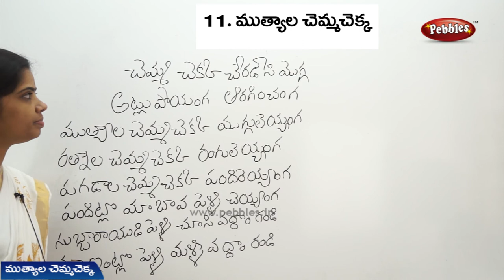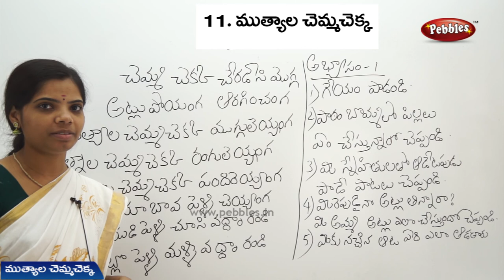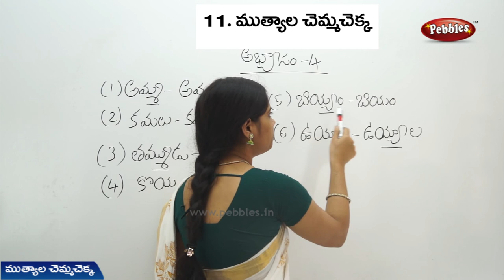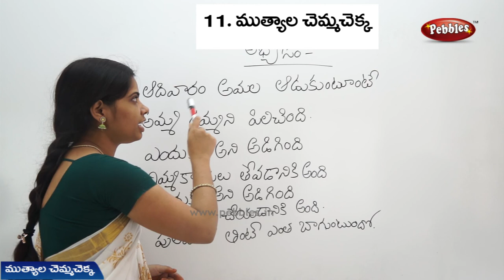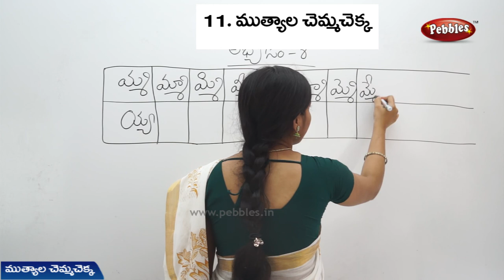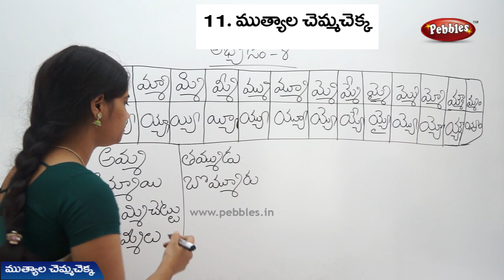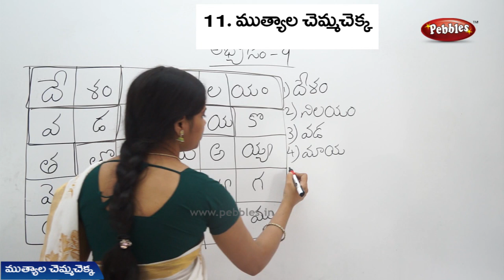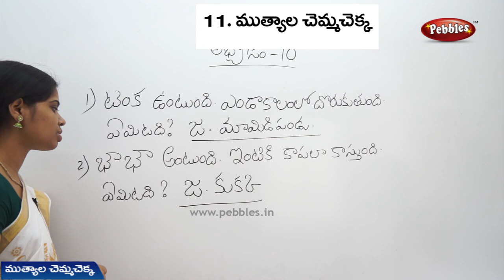Muthyala chamma chekka (Full Lesson) 2nd Class Telugu Video Lessons & Rhymes | A.P Telugu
This video is a part of Prathiba, 2nd Class Text Book, Board of A.P for kids